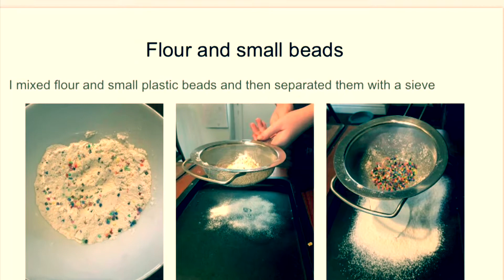Year 8 Separate Mixtures Experiment - home learning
Some fantastic experiments carried out by our Year 8 Chemists during home-learning this term.